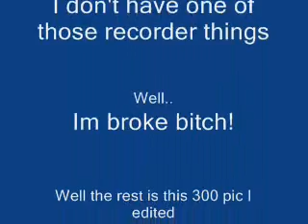Rival Swords No More Sorrow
This is my first video using the program movie maker.
I know I used a camera but I don't have that thing that you record things with. Please comment and rate regardless of the fact I used a camera.
I'm proud this video. The quality's not that good so don't put it in full screen. Well I hope you enjoy.